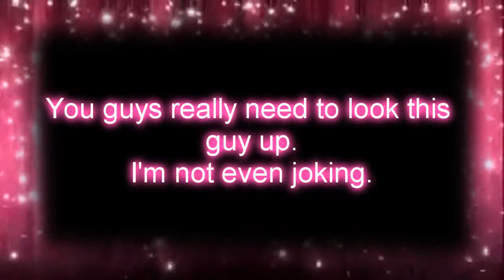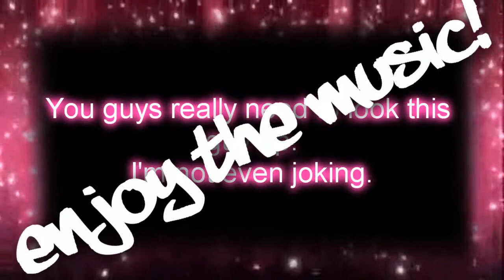Life boats MV [H!gh Hopes Tribute]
I was looking around at Paramore's songs and found this guy in the comments asking for some views.
Normally its just like, dude. Don't beg for this kind of stuff.
But I went to his page and I loved his songs.
Song: LifeBoat
Program: Sony Vegas Pro9
Time: 2 hours